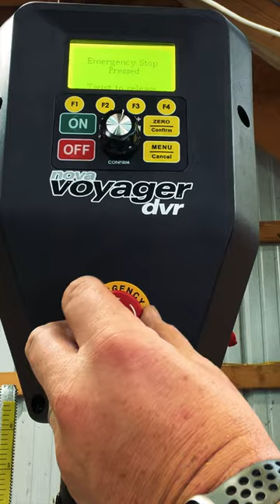Assembling the Most Innovative Drill Press Ever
In this video, we're going to assemble the most innovative drill press ever made! This drill press is has a sturdy construction and features a number of advanced features that make it a standout performer.

If you're in the market for a drill press that's going to set the standard for innovation, then you need to check out this model! It's sure to be a favorite in your workshop!  Let's start Drilling!

Nova Voyager Drill Press
Empire Level
Dewalt Socket Set
Rubber Mallet

Major Tools:
Jet Bandsaw
SawStop 3HP
DeWalt Table Saw
Festool Kapex
Dewalt Compound Miter Saw
Jet 8'' Jointer
DeWalt Thickness Planer
Shelix Cutterhead for DeWalt Planer
DeWalt Router
Bosch 2.25HP Router (In Router Table)
Kreg Router Table
Kreg Router Lift
Festool Cordless Track Saw
Festool Router
Festool Carvex
Shaper Origin
Shaper Workstation

Measuring/Marking
Woodpeckers 642 Square
FatBoy Pencil
Woodpeckers TS 32 T-Square
Paolini Pocket Rule
1-2-3 Block

Finishing/Sanding
Festool 5'' Sander
Festool 6'' Sander
Rigid Oscillating Belt/Spindle Sander
Jet 1632 Drum Sander

Joinery
Self Centering Dowling Jig
Kreg Pocket Hole Jig
Festool Domino Joiner

Drills/Drivers/Nailers:
Festool Impact Driver and Drill Kit
Ryobi Brad Nailer
Festool Compact Drill

Clamps:
Bessey Pipe Clamps
Bessey 12'' Quick Clamps
Bessey 12'' F-Style Clamps
Corner Clamp
6'' Jorgensen EZ Hold Quick Clamps
Sjobergs Smart Vise

Safety
Milescraft Grabber Plus
Milescraft Grabber Pro
Jessem Stock Guide
Push Sticks
Bow Featherboard
BiFocal Safety Glasses
Remote Switch For Dust Collector

Other:
TopTes Moisture Meter